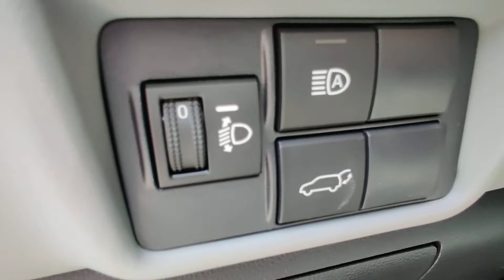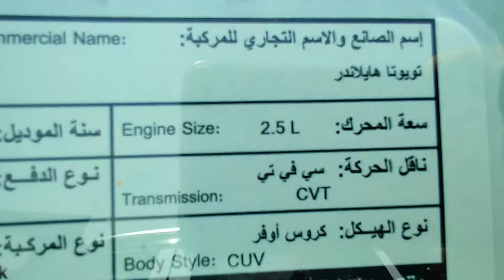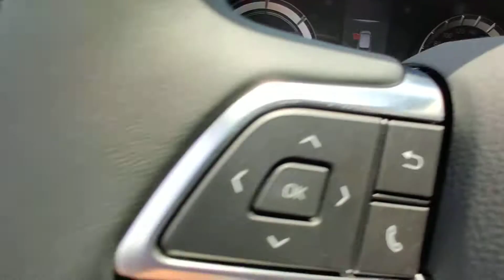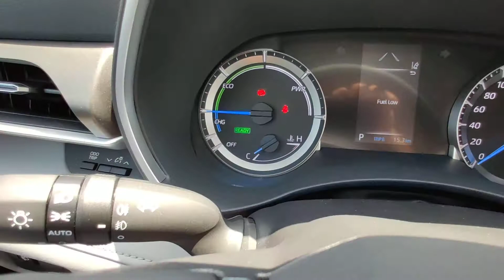oyota Highlander 2,5L 4x4, Hybrid GLE Бензин, КПП Автомат 2021 модель.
dudai_auto_zakaz_2021Доставим ваш автомобиль в:Азербайджан 🇦🇿Армения 🇦🇲Белоруссии 🇧🇾Грузия 🇬🇪Казахстан🇰🇿Киргизии 🇰🇬Узбекистан🇺🇿Украина 🇺🇦Молдова 🇲🇩Таджикистан🇹🇯Туркменистан 🇹🇲России 🇷🇺 и другие страны мира.Доставку до вашего города осуществляет наш компаньон Green Line Marine LLC@greenlinemarinecargollcПо цене автомобиля с учётом доставки до вашего города, прошу написать в личку 🙏или в WhatsApp